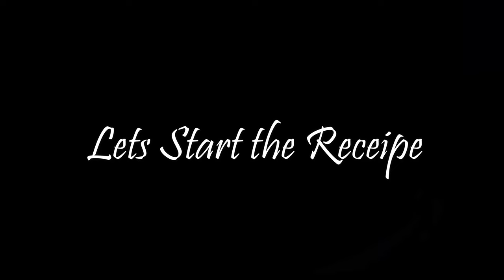PUNJABI STYLE KHATTE WALA SAAG | BE POSITIVE WITH US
Hi Everyone. This is the receipe of Dahi Wala Khatta Chaulai ka Saag .

BE POSITIVE WITH US